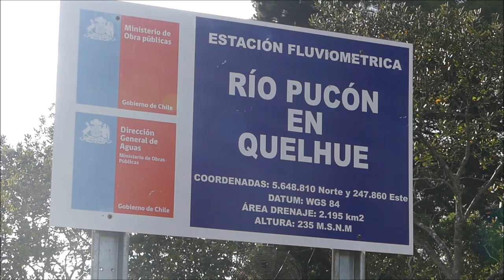ACE OF SPEY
Aprovechando el tiempo de entrada de los Salmones Coho, hemos realizado un par de jornadas de pesca, y este es un pequeño resumen, esperamos que les guste!

En Chilepescamosca somos fanaticos de la pesca con cañas de dos manos, por este motivo contamos en nuestra tienda con la mas amplia variedad de lineas Scandi y Skagit, Running line, Tips y  todo lo necesario para la practica de esta disciplina.

Si ya tienes tu equipo, pero no sabes lanzar o buscas mejorar tu tecnica, estaremos felices de poder ayudarte en nuestra escuela de pesca.